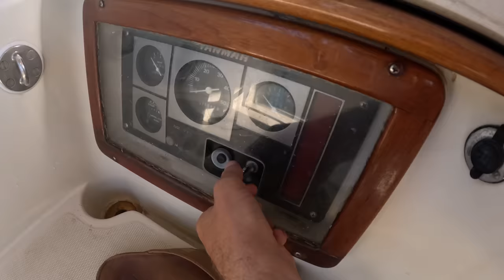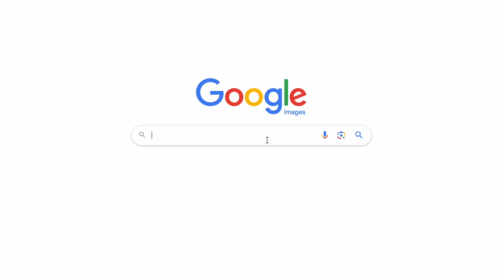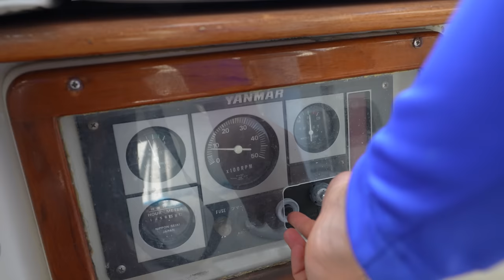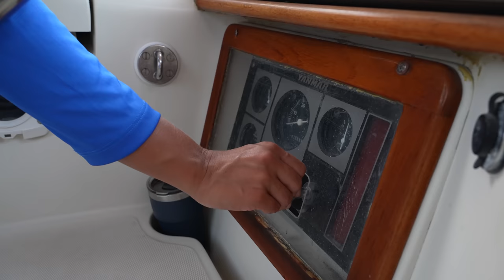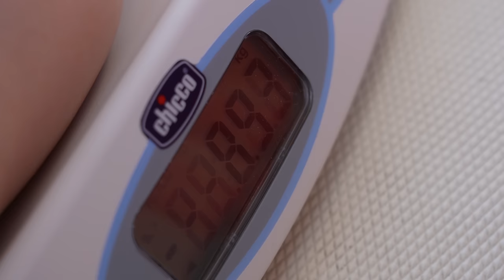Everything I Wanted… and I’m MISERABLE | Sailing Greece | S08E25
There are some places that are so profoundly beautiful, so vibrant and wild, that they are known to travelers all over the world as places that you must see before you die. Shipwreck beach and the surrounding coastline in the Ionian islands is one of those places and I have dreamed of taking my own boat to since I first started thinking about sailing the world.
But as luck would have it just as we were about to experience this adventure of a lifetime we got sick. Unfortunately taking a few days to recover just isn’t an option since Desiree’s sister and her Fiancée are visiting us for their pre-wedding honeymoon. So we’re going to do everything we can to not let our drop in health stand in the way of this decade old dream. But sailing, hiking, swimming, and exploring these rugged coastlines can be exhausting and with our illness getting worse by the day we may just have to postpone the whole thing.